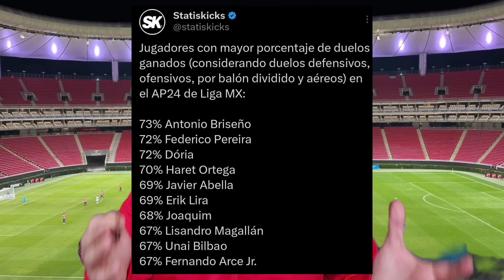⚠️ Hay Video! Mira el SEXTO gol de Wilke con Tapatío y Cowell va mejorando para volver con Chivas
Chivas | Wilke volvió a anotar y quiere oportunidad en el Primer Equipo. Vaquero Cowell va avanzando tras desgarre

Chivas vs San José
Chivas San José
Penales Chivas San José
Leagues Cup
Chivas vs Mazatlán
Chivas 2-0 Mazatlan
Chivas Mazatlan
Chivas vs Mazatlan 2024
Gol Cowell
noticias chivas
noticias chivas hoy
noticia chivas
liga mx
tapatio
tapatio chivas
chivas tapatio
chivas femenil
rumores chivas
fichajes chivas
refuerzos chivas
chivas 2023
chivas hoy
chivas ayer
chivas rumores
chivas fichajes
chivas refuerzos
alexis vega cruz azul rumores
chivas 2024
oso gonzalez
Paunovic
Cade Cowell
Chicharito
Chicharito Chivas
Fernando Gago
Mateo Chavez
Jose Castillo
Clausura 2024
Noticias Chivas 2024
Fernando Hierro
Al Nassr
Cristiano Ronaldo
CR7
Chivas 1-1 Tigres
Tigres vs Chivas
Tigres Chivas
Tigres Chivas resumen
Resumen Tigres vs Chivas
Tigres Chivas 2024
Chivas Juarez
Chivas vs Juárez
Resumen Chivas Juárez
Chivas 5-0 Juárez
Piojo Alvarado
América vs Chivas
Chivas vs América
America 1-0 Chivas
Cruz Azul 1-0 Chivas
Cruz Azul vs Chivas
Hormiga González
Hormiga Chivas